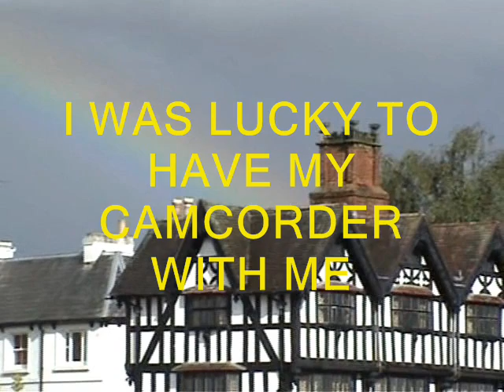The rainbow sketch (but it is not easy to sketch a rainbow)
Beautiful rainbow spotted High Town Hereford UK Monday Afternoon 2nd September 2008. See this beautiful city centre and the Black and White House is clearly visible. Enjoy